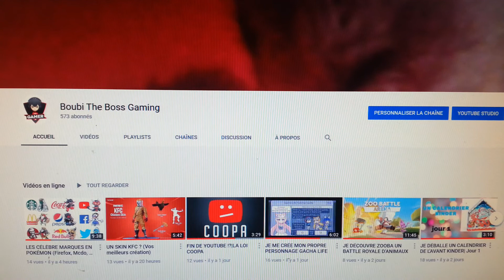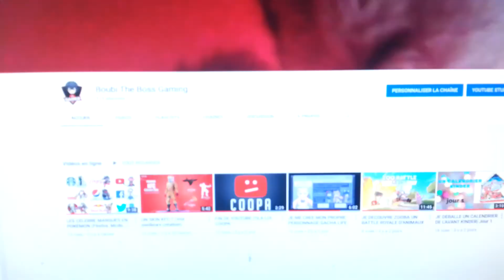VOS MEILLEURS CRÉATION DE PASSE DE COMBAT FORTNITE